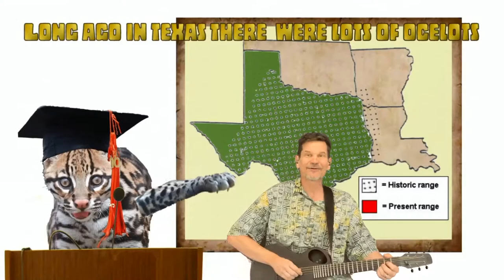Learn about Texas Ecosystems with the Singing Zoologist!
This is a brief summary of Lucas Miller's program for grades 2-5 about the Ecosystems of Texas. Students will learn about animals' basic needs with the "Chimichanga Song," the water cycle and the ways rainfall and climate shape the Texas landscape with "Living In a Wetland," adaptations to habitats with "Day in the Desert" and human's impact on wild spaces with "How Many Spots Has an Ocelot Got?"

This program covers a wealth of TEKS, which can be provided upon request.